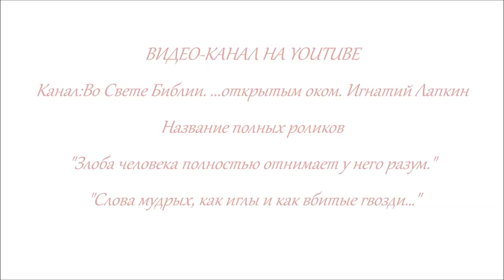№2.. Пс. 20:13 …из луков Твоих пустишь стрелы в лицо их.